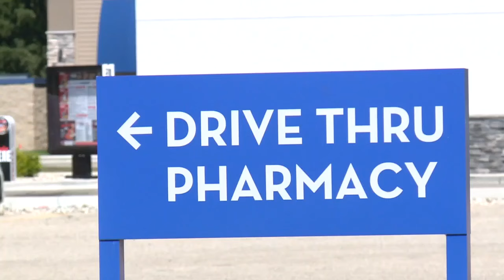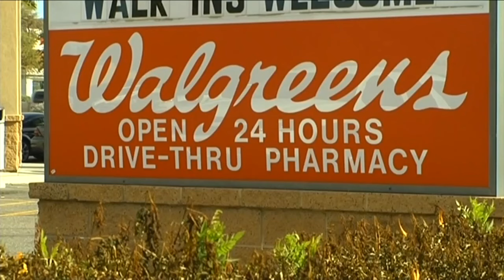Rite Aid confirms all Michigan locations will close by end of September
A spokesperson for Rite Aid confirmed to FOX 17 Wednesday every location in Michigan will close by the end of September.